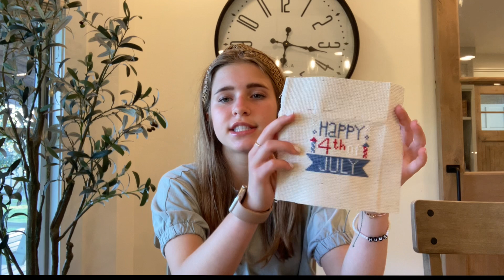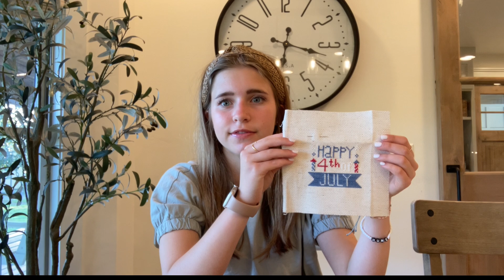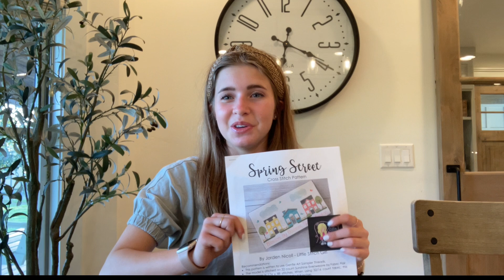Flosstube #10: Kennedie Creates